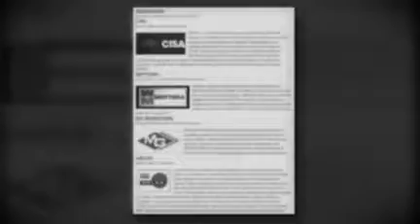Maccecchini, fornitissima ferramenta a Varese e Malnate, utensileria, viti, bulloni, bricolage.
La Ferramenta Paolo Maccecchini a Varese e Malnate vanta un'area espositiva globale di circa 2000 mq. La merce offerta è in grado di soddisfare le più svariate esigenze: è possibile trovare tutto ciò che serve al professionista e all'appassionato di bricolage.